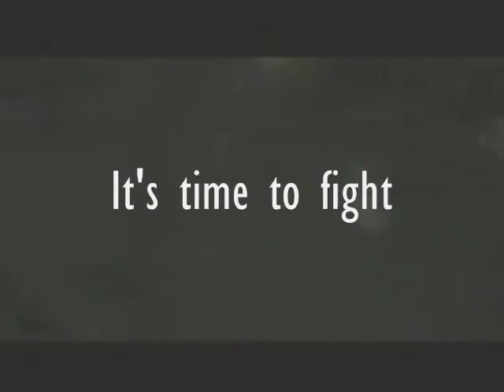Trailer 3 - Rissa a caso in una villetta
No comment :.D un altro trailer fatto in casa :D